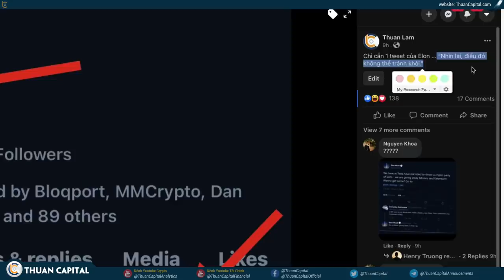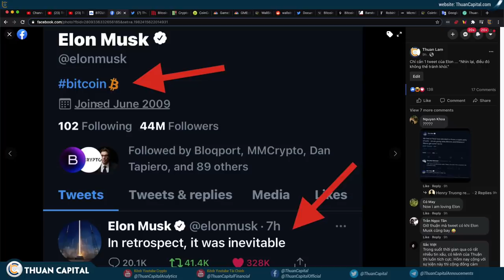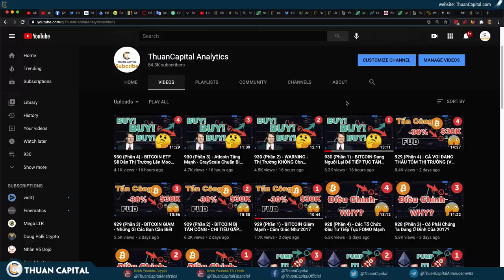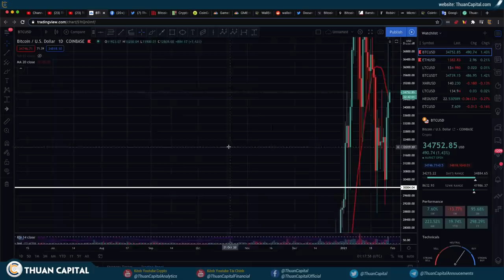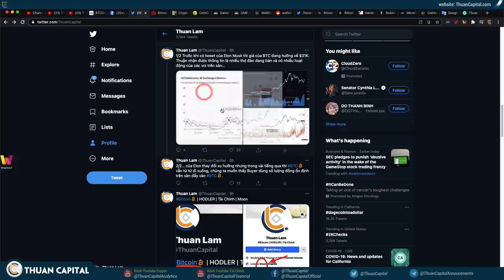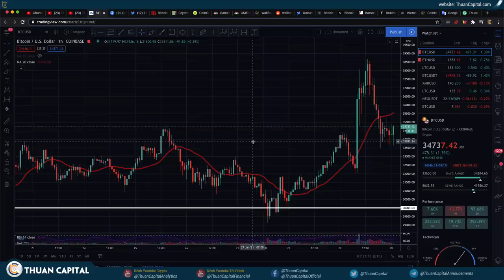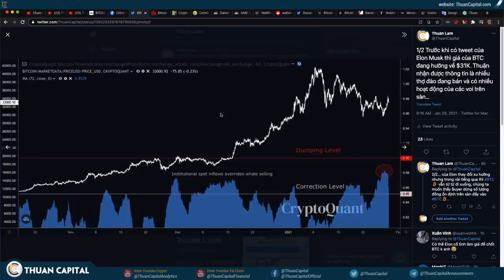936 (Phần 1) - Chỉ Cần 1 TWEET Của Ellon Thì BTC Đã…